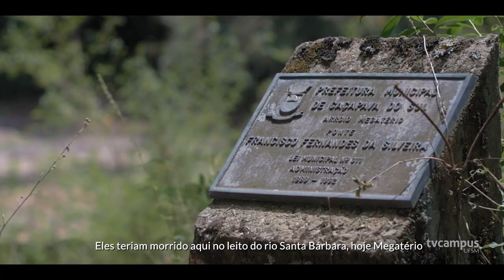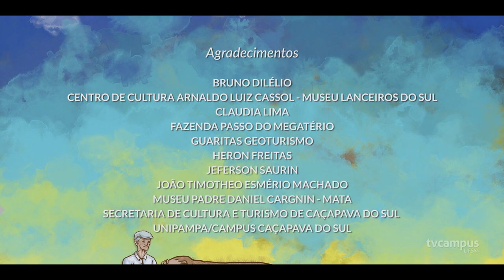A Descoberta do Gigante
O documentário traz relatos do professor Eduardo Marin, um dos responsáveis por coletar os fósseis da preguiça-gigante (Megatherium americanum) no município de Caçapava do Sul, em campanhas entre as décadas de 1960 e 1990.
Marin foi professor de geografia de gerações de caçapavanos e concedeu entrevista em março de 2020, antes das medidas de distanciamento social. Falecido em fevereiro de 2021, tem seu pioneirismo reconhecido nesse registro, uma coprodução do Geoparque Caçapava Aspirante UNESCO, da Pró-Reitoria de Extensão da UFSM e da TV Campus.